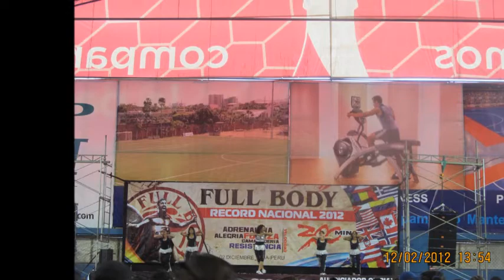Grupo de facebook Full Body Peru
Este grupo se origina en el Gym 182 de Magdalena del Mar y su objetivo es informar de las diversas actividades realizadas en los gyms relacionadas con el Full Body contribuyendo con su difusion, velando por su adecuada enseñanza en los diferentes gyms, siguiendo las lineas maestras diseñadas por su creador el maestro Roger Romero.
Este grupo ademas busca hermanar a todos instructores y alumnos de todos los gyms en general donde se practica el Full Body, orientandose tal vez un poco mas, sin ser excluyentes, hacia los gym pequeños, alejados o algo desconocidos donde se vive la pasion por el Full Body tan igual como en los gyms ya identificados con esta hermosa disciplina aerobica. UNETE si practicas full body !